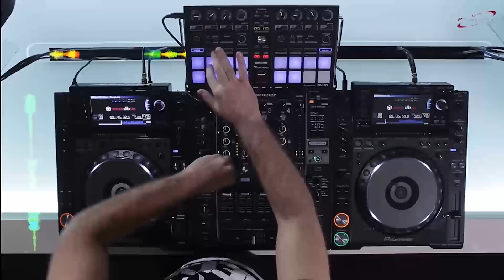Die beste Party meines Lebens [Erleben oder Filmen?] - G&S TV #54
00:06 WELCOME & THEMENÜBERSICHT
01:00 DRINK & FOOD: Top Mate - Argentina Blend
03:27 TOPIC: DJ vs. DJ vs. Live-Act vs. Audience

Kernfragen:
- Warum geht Ihr feiern?
- Wollt ihr Tanzen oder bei einer Talentshow zuschauen?
- Wie populär sind die Acts die ihr "feiert"?
- Wollt ihr die besten Momente mit Eurem Smartphone festhalten?
- Wenn JA, was passiert danach mit diesen Aufnahmen?